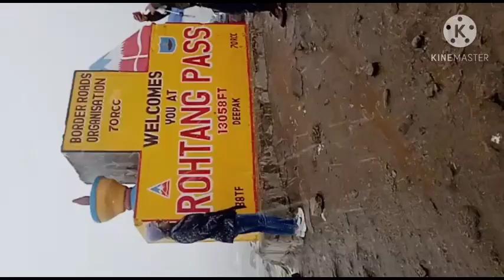Manali full on Snowfall at Rohtang pass today 4 October 2021